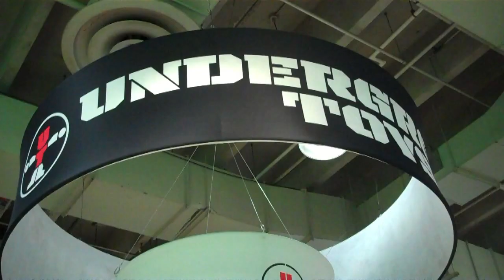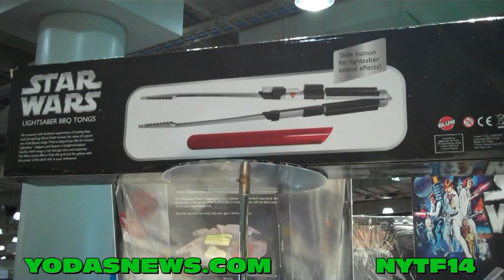New York Toy Fair 2014 Underground Toys Star Wars Plush, Watches and Kitchen Items